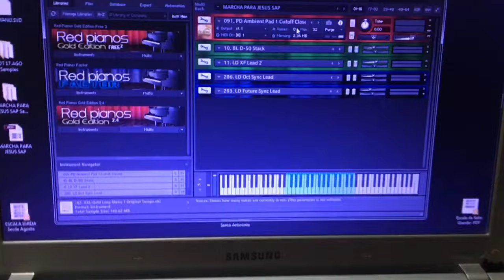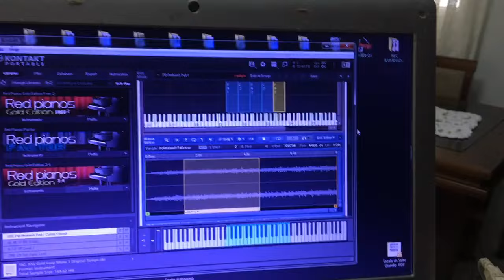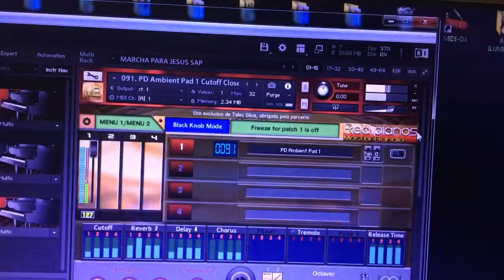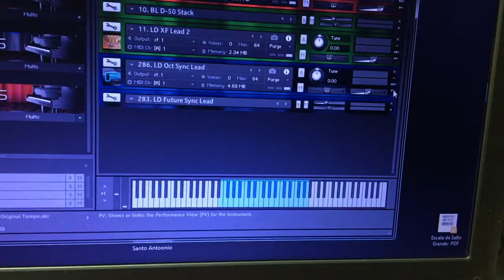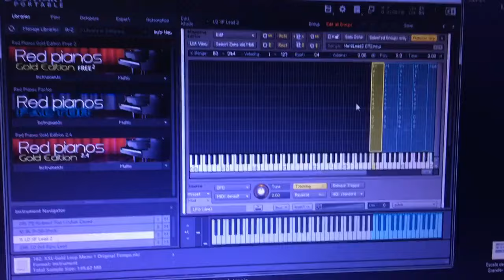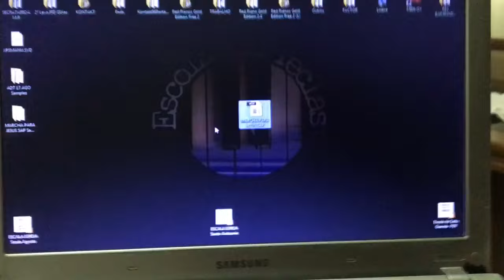Como deixar o Kontakt Mais leve (PC Fraco com KONTAKT)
Dica de Como deixar o Kontakt Mais leve (PC Fraco com KONTAKT)

Quer começar a tocar teclado na sua igreja mais acredita ser dificil. Tenho um treinamento completo para voce transformar seu sonho em realidade! Bora comecar!!!